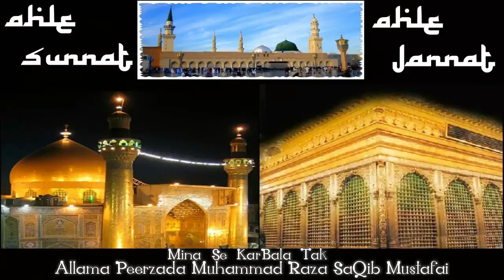Mina Se Karbala Tak - Allama Peerzada Mohammad Raza SaQib Mustafai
Mina Se Karbala Tak
                BY
Allama Peerzada Mohammad Raza SaQib Mustafai